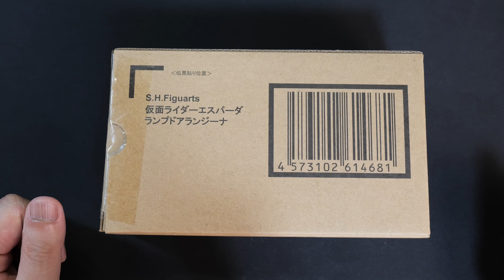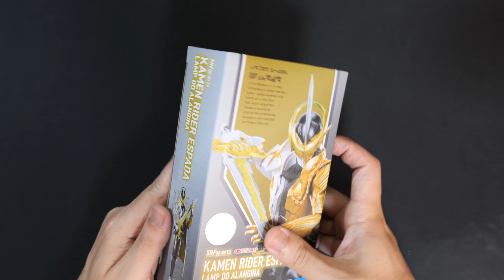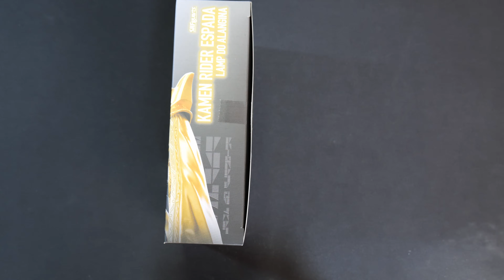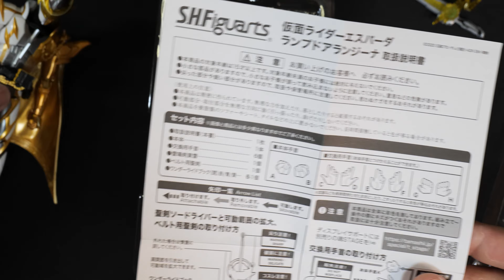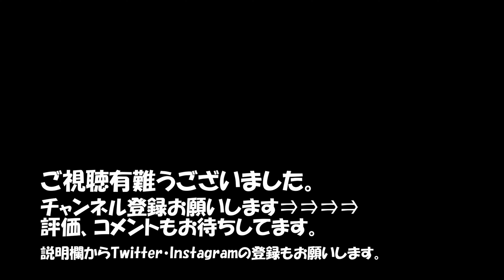【S.H.Figuarts】仮面ライダーエスパーダ ランプドアランジーナレビュー！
到着してすぐに撮影したのですが、意外と時間が掛ってしまいました…
仮面ライダーエスパーダ、ランプドアランジーナの紹介です！
動画内では言ってませんが、セイバーの改善点をちゃんと修正して来てると思います！
めっちゃ良くなってると思います！